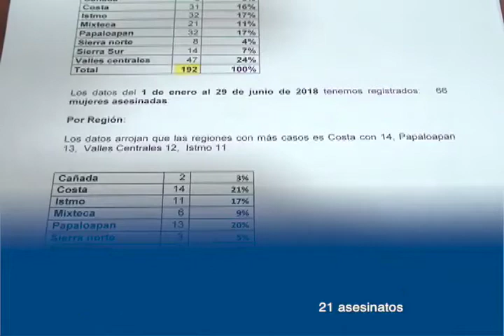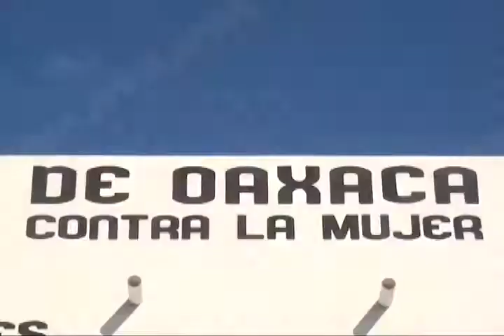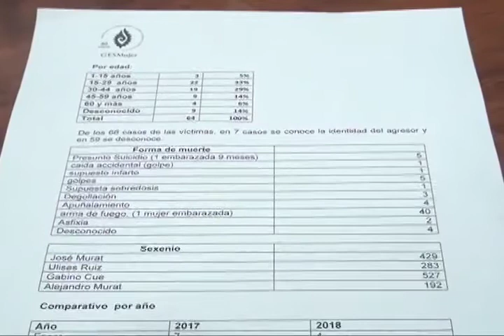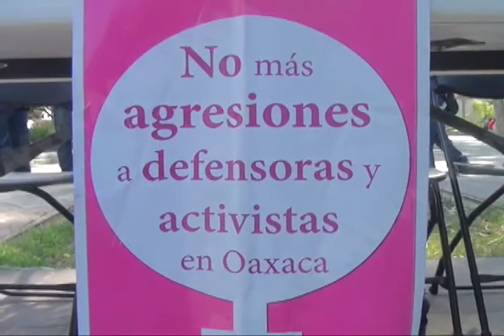Más de 192 muertes violentas de mujeres en la administración de Alejandro Murat